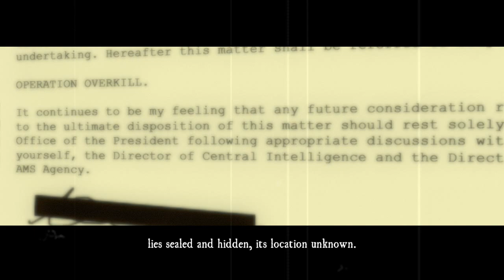The House of the Dead: Overkill (PC) | Handcannon Gameplay Final Part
And Isaac going to fucking Vegas baby.

If you wanna donate for this channel, here's a one of the link, if you guys would support I would really appreciate it:

Thanks